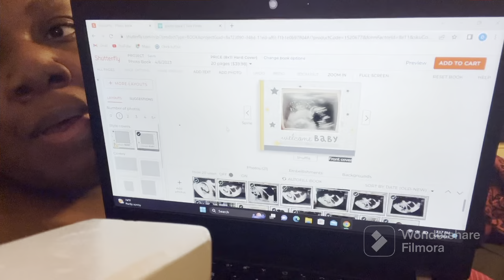Day in the Life of a SAHM with An 8 Month Old | Daily Vlog + Life Update + Chit Chat | Sequoya Kiara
Today's video is my night routine with my baby boy
Omari. Thank you guys for watching. Please like this
post!

Omari's Instagram: @ItsOnlyOmari